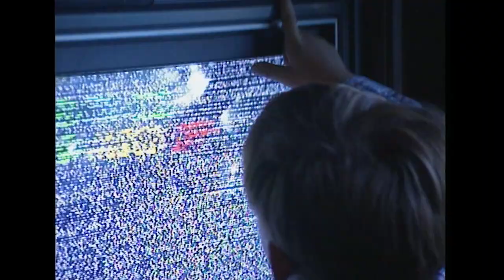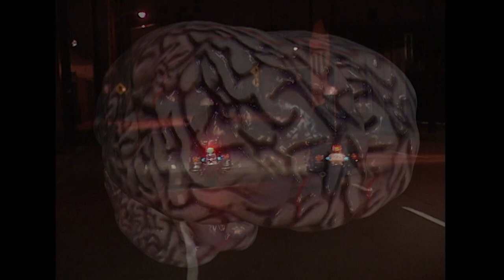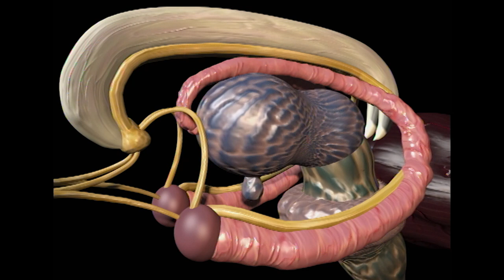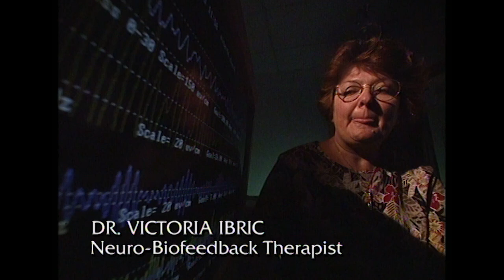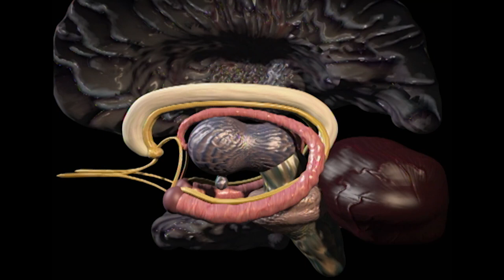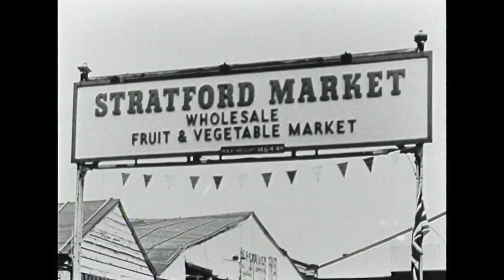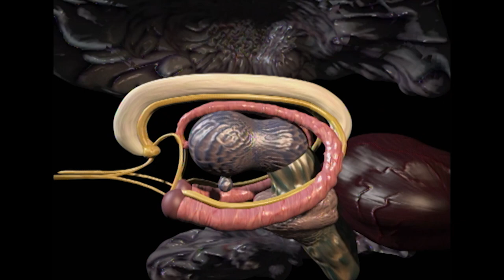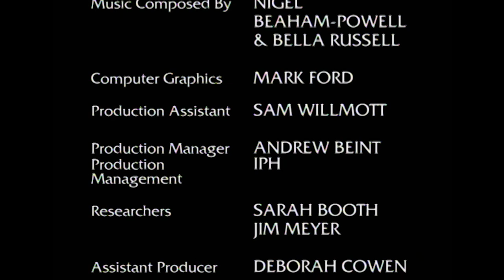BBC Psychological Documentary | A Mind To Crime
A Mind to Crime explores the biological factors that make one person good and another bad: criminals may have an inherited structural abnormality or chemical imbalance of the brain that results in unpredictable violent behaviour.

Content licensed by All3Media International Network to Little Dot Studios.